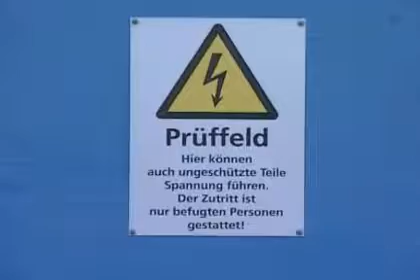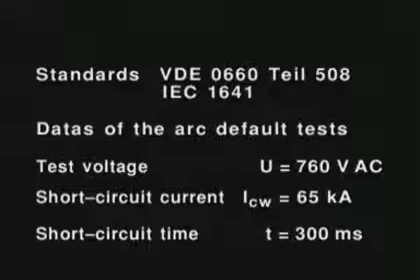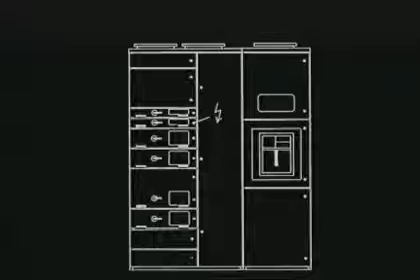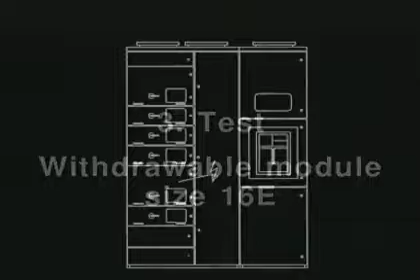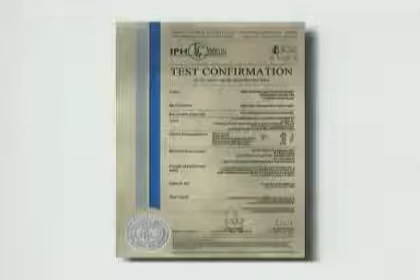ABB MNS® Arc Flash Testing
MNS – modular low voltage switchgear system The solution for electrical distribution in industry, power plants and marine applications